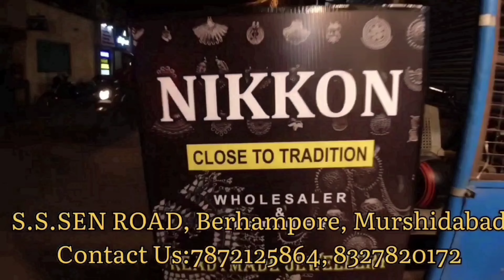Afghani & Silver Oxidised Jewellery Wholesale||Premium Quality Black Polish Afghani|NIKKON JEWELLERY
Hello Everyone,

Welcome back to NIKKON JEWELLERY..

Here you can find all kind of READYMADE JEWELLERY and JEWELLERY MAKING RAW MATERIALS..

Today's video is all about afgani jewellery collection..

So keep watching our videos and

National and International Courier Facilities available..

NIKKON JEWELLERY BERHAMPORE

101,SURJASEN ROAD,
 BERHAMPORE,
MURSHIDABAD.
PIN-742101
LANDMARK - OPPOSITE OF SHAKTI MANDIR CLUB